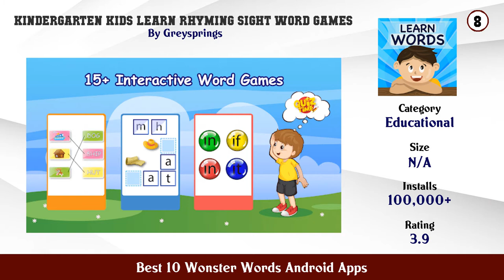Best 10 Wonster Words Android Apps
11. Sight Words PreK to 3rd Grade Sight Word Games

10. ABC – Phonics and Tracing from Dave and Ava

9. Phonics Sounds to Words for beginning readers

8. Kindergarten kids Learn Rhyming Sight Word Games

7. ABC Spelling Spell Phonics

6. Teach Your Monster to Read Phonics Reading Game

5. Kids Reading Sight Words Lite

4. Puzzingo Kids Puzzles (Pro)

3. Kids Spelling Reading Games Learn To Read

2. Toddler Kids Puzzles PUZZINGO

1. Wonster Words ABC Phonics Spelling Games for Kids